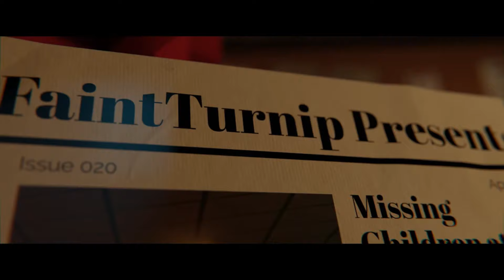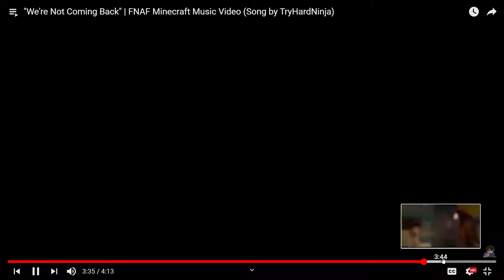Rancor_Raptor Reacts To "We're Not Coming Back" | FNAF Minecraft Music Video (Song by TryHardNinja)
Animation: 2.3/10
Song: 8.7/10
Story: Non /10